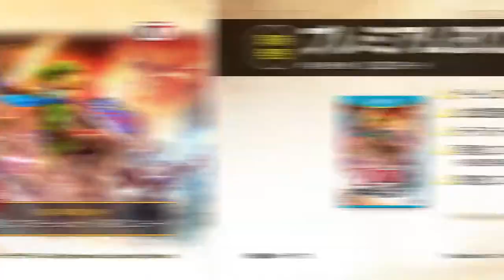Hyrule Warriors 'Fi' Gameplay Trailer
The latest character trailer for Hyrule Warriors shows the heavenly sword-wielding Fi in action.

Fi, who comes to Hyrule Warriors from The Legend of Zelda: Skyward Sword, is playable in the upcoming action game. She moves through the air, fights in dance-like movements, and can cut through enemies by transforming into a sword.

Watch the footage below. Hyrule Warriors is due out for Wii U on September 26 in North America and September 19 in Europe.